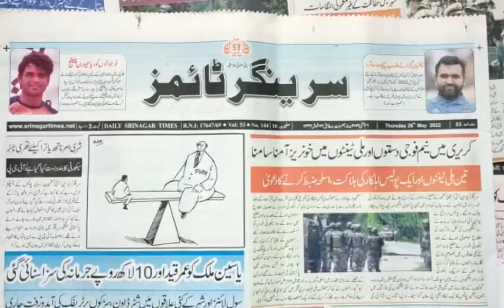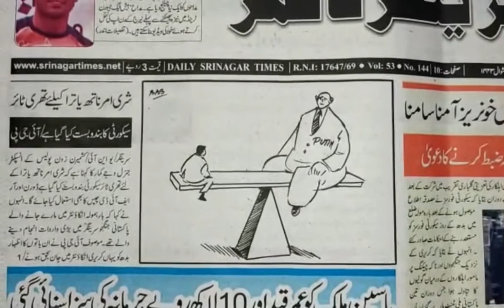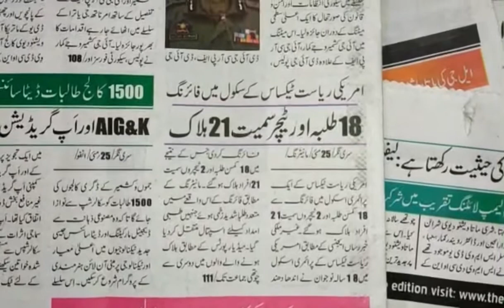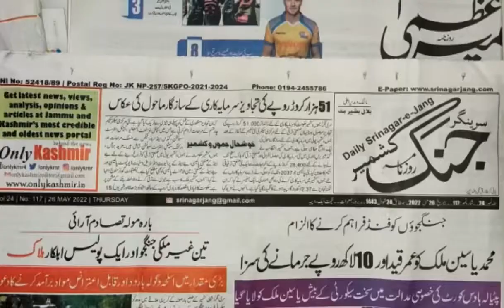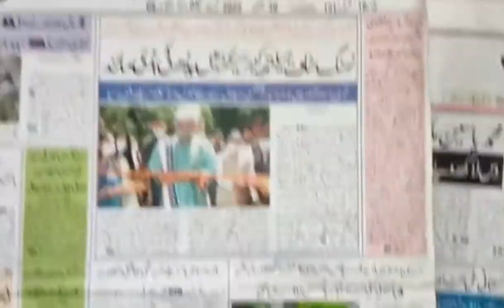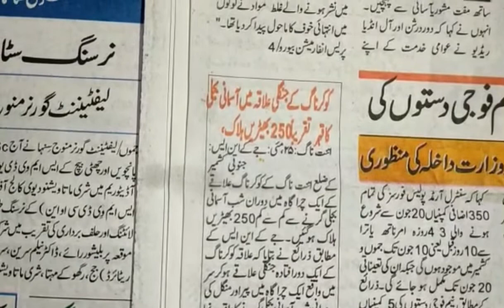Today’s Headlines: 26 May 22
1. Militant funding case: NIA court sentences Yasin Malik to life imprisonment
2. Our focus is on availability, quality, affordability of health care facilities to bridge health gap in J&K: LG Sinha
3. HC grants bail to PDP leader Waheed Para